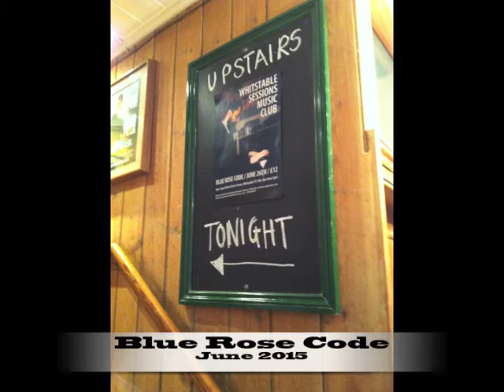Blue Rose Code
Blue Rose Code interviewed at Whitstable Sessions by Neil Myners on  26th June 2015.